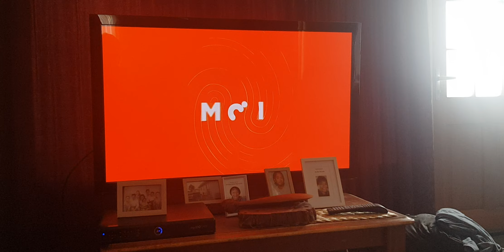Te Kura Tuarua O Waimari-Iri 2023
Te Wananga O Raukawa 2022